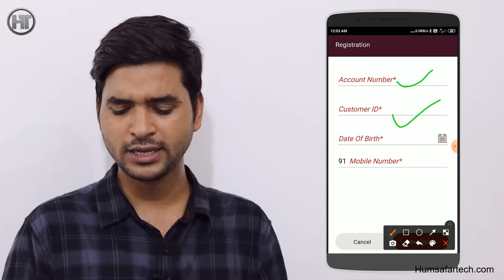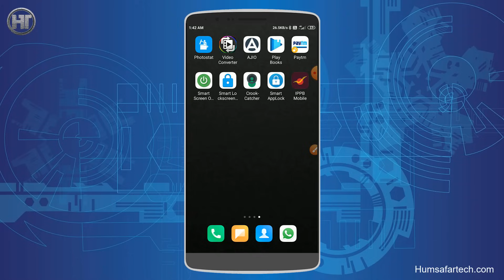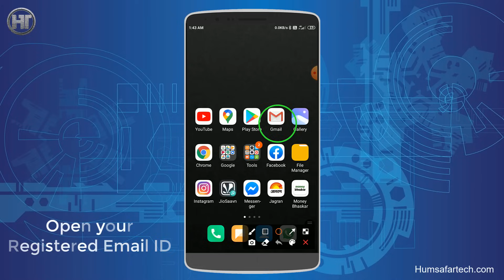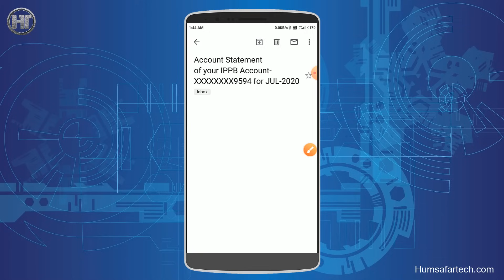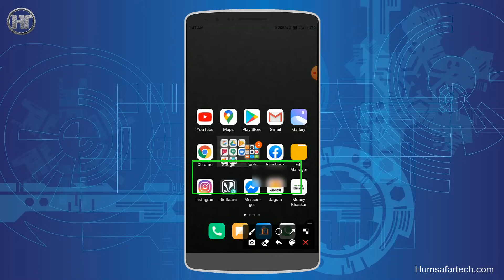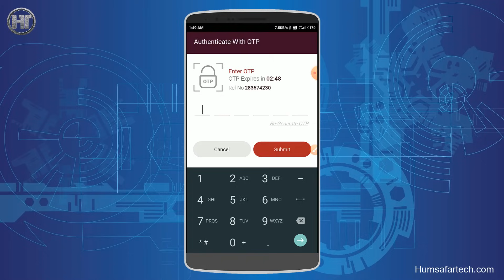जानिए आईपीपीबी अकाउंट नंबर और कस्टमर आईडी | How to know IPPB Account Number and Customer ID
Friends, in this video you will know that how to find the account number and customer id of the India Post Payment Bank IPPB account very easily.

दोस्तों इस वीडियो में आप जानेंगे कि इंडिया पोस्ट पेमेंट बैंक आईपीपीबी अकाउंट का अकाउंट नंबर और कस्टमर आईडी कैसे पता करें बहुत ही आसानी से।

Video Highlights
00:00 Introduction
01:25 How to know IPPB Account Number and Customer ID

Frequently Asked Questions:
ippb account number and customer id
how to know ippb account number and customer id
how to find ippb account number and customer id